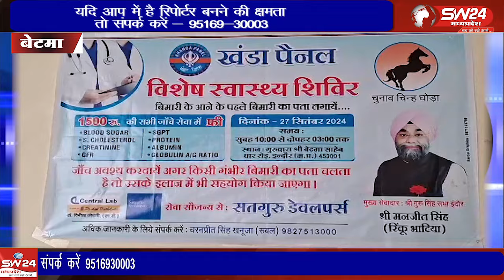"ज्योति जोत पर्व पर बेटमा साहिब गुरुद्वारे में विशेष आयोजन, हजारों ने लिया भाग"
बेटमा साहिब गुरुद्वारे में श्री गुरु नानक देव के ज्योति जोत पर्व पर भव्य आयोजन हुआ। सुबह सुखमनी साहिब का पाठ और कीर्तन हुआ, साथ ही एक विशेष स्वास्थ्य शिविर का आयोजन किया गया, जिसमें एक हजार से अधिक लोगों ने मुफ्त जांच करवाई। इस अवसर पर लंगर की सेवा भी हुई, और गुरुद्वारे को आकर्षक सजाया गया। सिख समुदाय की आस्था का केंद्र बेटमा, जहां गुरु नानक देव जी ने 500 साल पहले तीन महीने बिताए थे, से हजारों श्रद्धालु इस दिन अरदास करने पहुंचे। बेटमा इन्दौर से राजेन्द्र सुर्यवंशी की रिपोर्ट।